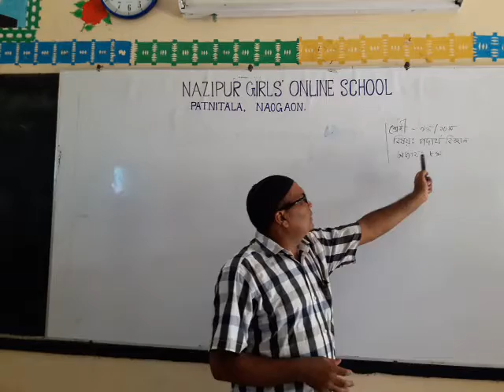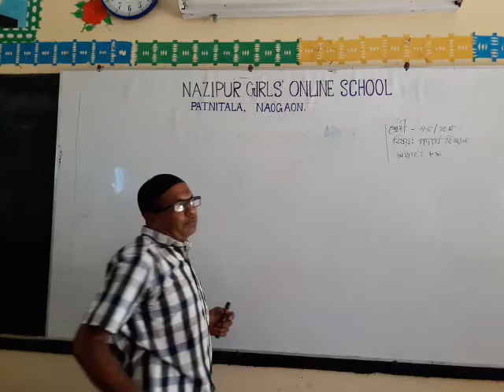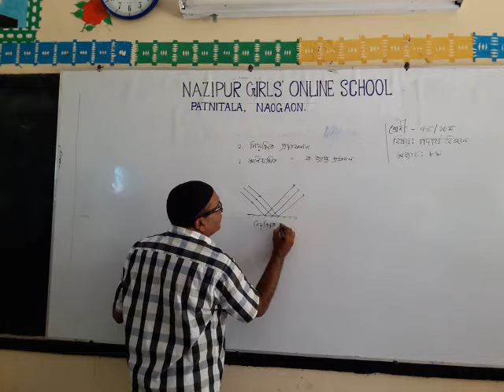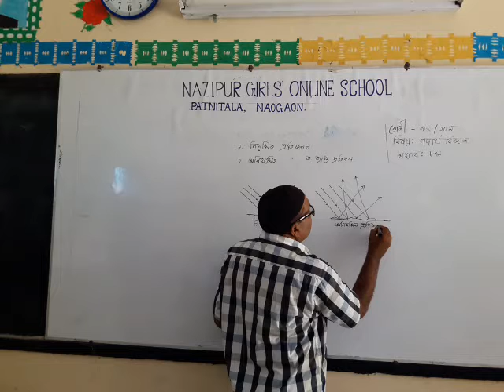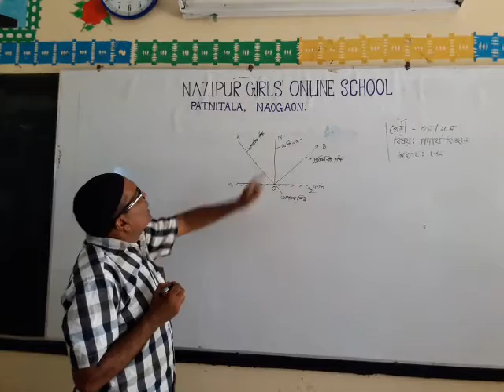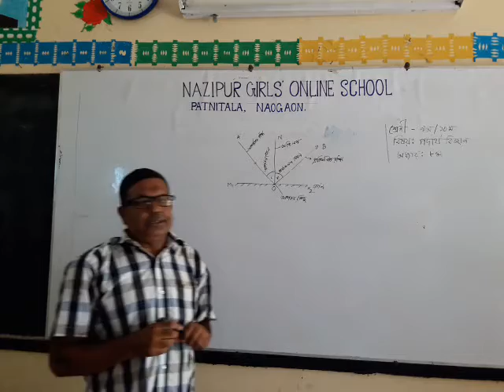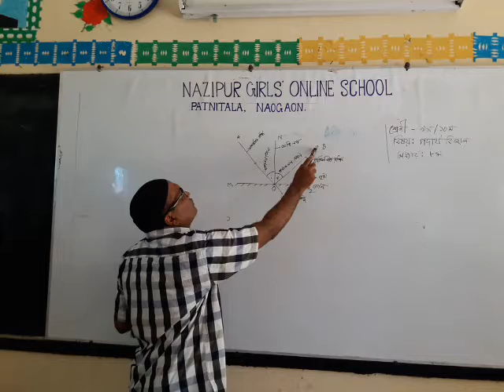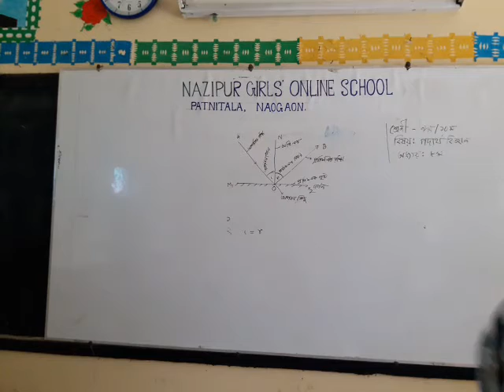Nazpur Girls' High School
Class 9-10,physics,chapter 8(Reflection of Light)